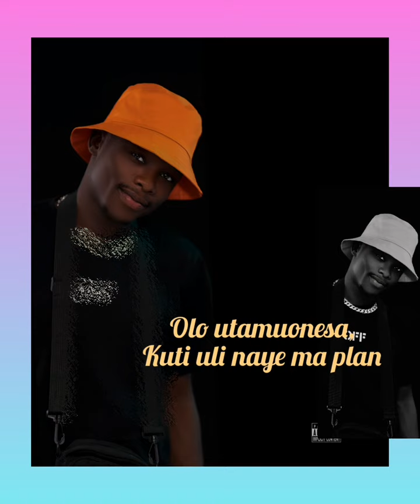Guntolah - Osayamika (Official Video)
Guntolah first 2023 release is fire 🔥